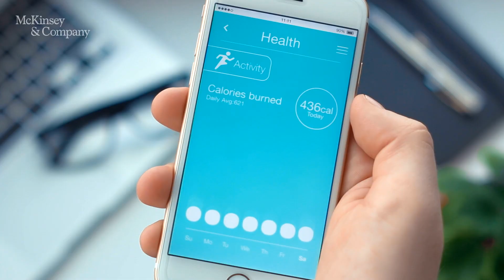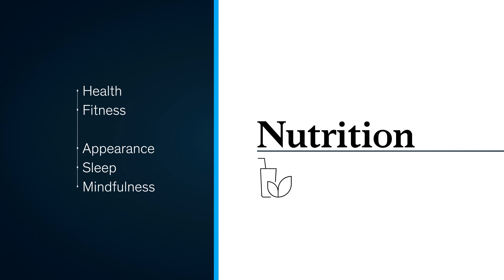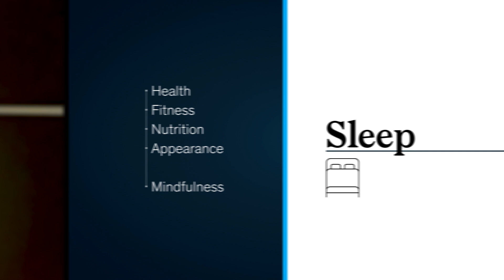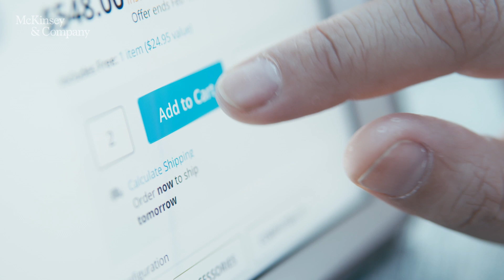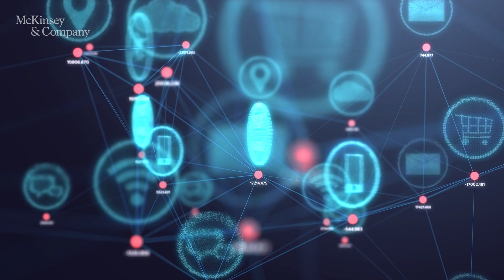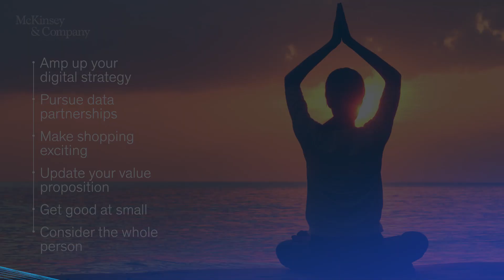The future of wellness: Connected and customized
The wellness market is booming. Consumers intend to keep spending more on products that improve their health, fitness, nutrition, appearance, sleep, and mindfulness. In this edition, The Next Normal explores the fast-changing, fast-growing wellness industry.